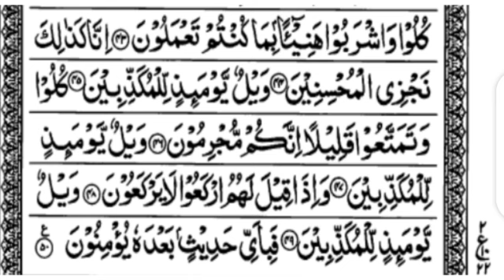Surah Al-Mursalat Full ||By QariRafiuddin | With Aribic HD Text Online Quraan Acedimy| سورۃالمرسلت77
Al-Mursalāt (Arabic: المرسلات, "The Emissaries", "Winds Sent Forth") is the 77th chapter (sura) of the Quran, with 50 verses. The chapter takes its name from the word Al-Mursalāt in the first verse. The subject is seen to provide evidence that it was revealed in the earliest period at Makkah.
Other names: Winds Sent Forth, The Loosed Ones, Those Sent Forth, Dispatched

1: surah Al mursalat.
2: Para29.
3: Surat 077.
4: Qiraat imame asem.
5: Revayate hafs.
6: Voice Over By QariRafiuddin.